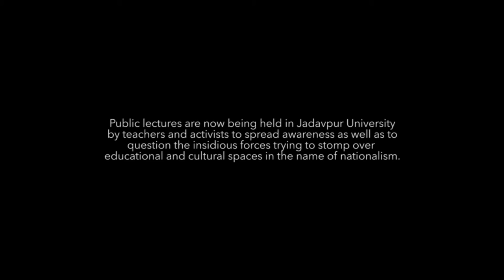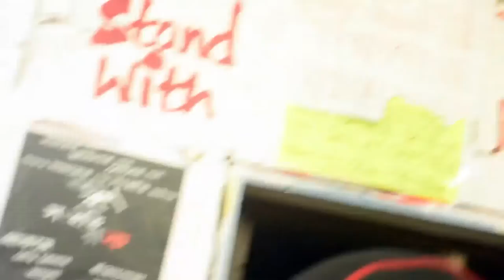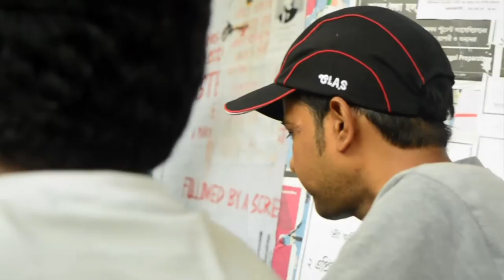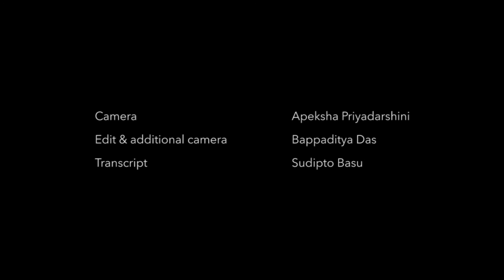SIGNIFIERS OF NATIONALISM | Dr. Partha Chatterjee | Introspecting Nationalism Lecture Three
An open-air lecture was held by renowned academic and Post-colonial historian Dr. Partha Chatterjee, Professor of Political Science, Centre for Studies in Social Sciences; in front of Worldview Bookstore in Jadavpur University, to objectively dissect the various facets of nationalism that has prevailed in nations throughout the world, to recognize the symptoms that they manifest in the culture and media of the people,  as well as to question the repercussions that follow if the phenomenon is left to function on a seemingly extreme level.

The third in a series of planned lectures, this initiative was taken in complete solidarity with the ongoing student protests of FTII (Pune), Jawaharlal Nehru University (Delhi) and Hyderabad Central University, Jadavpur University (Kolkata) as well as the other universities that have been targeted by the hate-mongering, insidious forces that are gaining prevalence throughout the nation.